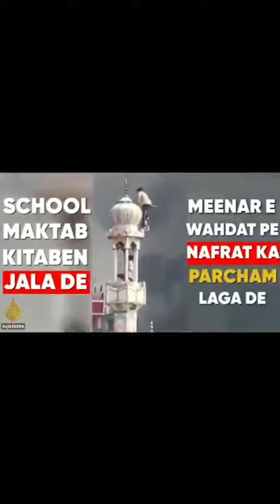Aaj Hindustan ka hal kya hoga hai | Modi government sirf Hindu Muslim 🥺💔